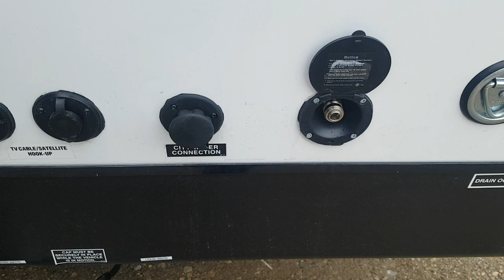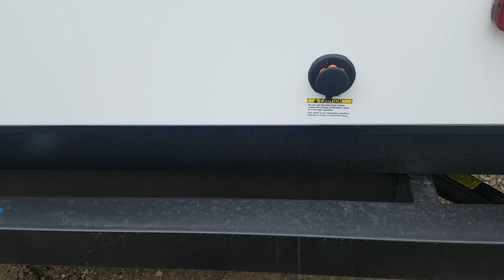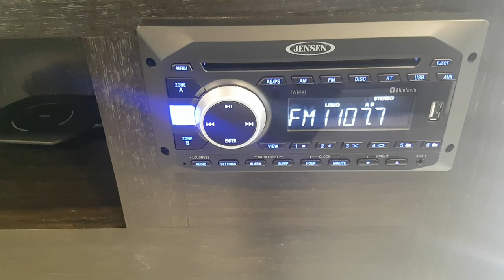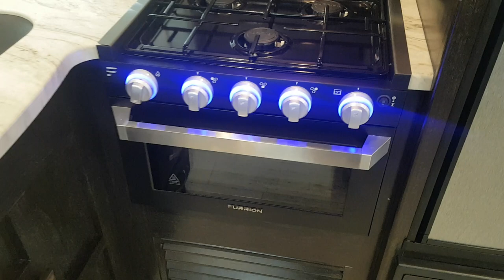2021 Northern Spirit 2557RB Ultra Lite Travel Trailer @ Camp-Out RV in Stratford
2021 Northern Spirit 2557RB Ultra Lite Travel Trailer. Weighs 5868LBS. Sleeps 6. MAXX bed & Pantry storage. Power awning, power tongue jack, wall mounted TV. Pet friendly features. Now in stock @ Camp-Out RV in Stratford

Be sure to check out Camp-Out on Social Media for more fun and useful information regarding RVs and the RV lifestyle

To learn more about Camp-Out RV, view our inventory for sale or learn about our Parts & Service Supercentre please visit